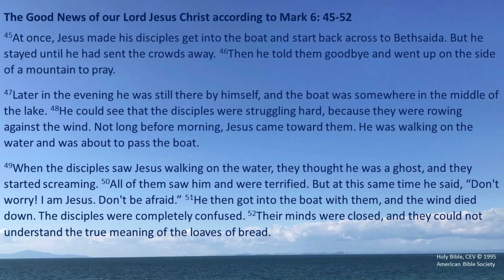'Fear' Sermon for Pentecost 10; St. Andrew's, Kobe, 28 July 2024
Sermon for the Tenth Sunday after Pentecost (Proper 12) (Year B), 28 July 2024
⛪️At St. Andrew's, Kobe @ The Mission to Seafarers, Kobe, Japan (currently worshipping at St. Michael's International School, Kobe)
🙏🏻Revd Paul Tolhurst, Chaplain

📖Readings:
Gospel - Mark 6: 45-52 🎤Many thanks to Guy Crumpler, Chaplaincy Assistant, The Mission to Seafarers Kobe, for reading

🎹Music: Opening & Closing - 'Seek ye first the kingdom of God', words and music by Karen Lafferty; piano instrumental version arranged and performed by Kaleb Brasee

📸🌸Scenery: Opening - flowers in Chuo ward, Kobe; Sermon & Closing - Dojocho Park, Kita ward, Kobe.